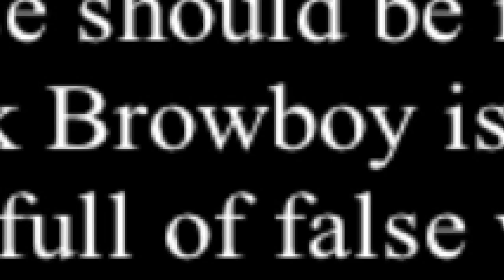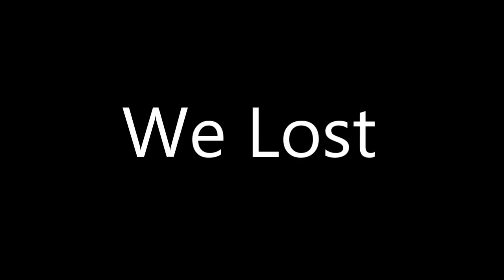FNAF World - This game drives us CRAZY!!!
Ask us in the comments what you would like to see.